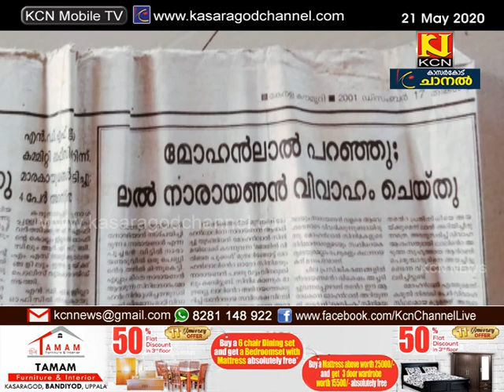മഹാനടനെ കുറിചച്ച് മനസ് തുറക്കുകയാണ് ആരാധകനായ ലാല്‍ നാരായണന്‍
മലയാളത്തിന്റെ പ്രിയനടന്‍ മോഹന്‍ലാല്‍ 60ആം പിറന്നാള്‍ ആഘോഷിക്കുമ്പോള്‍ ജീവിത വഴിയില്‍ ആശിര്‍വദിച്ച  മഹാനടനെ കുറിചച്ച് മനസ് തുറക്കുകയാണ് ആരാധകനായ ലാല്‍ നാരായണന്‍.  ചെറുവത്തൂര്‍ സ്വദേശി കൂടിയായ ലാല്‍ നാരായണന്‍ മോഹന്‍ലാലിന്റെ പിറന്നാള്‍ ദിനത്തില്‍ അദ്ദേഹത്തെ  കുറിച്ചുള്ള ഓര്‍മ്മകള്‍ പങ്കുവെക്കുകയാണ്.